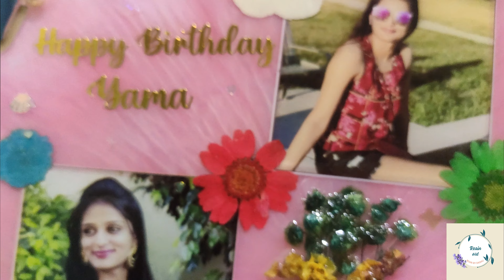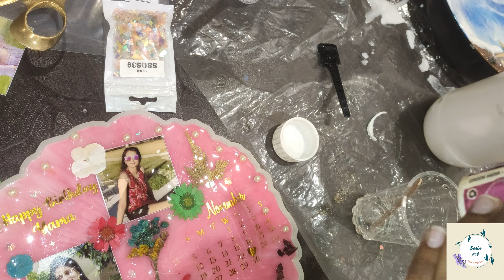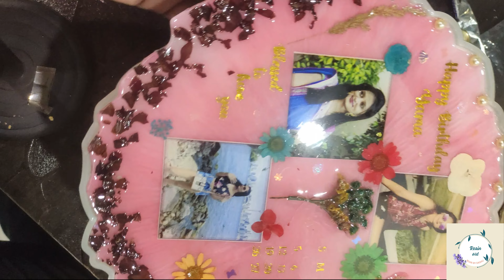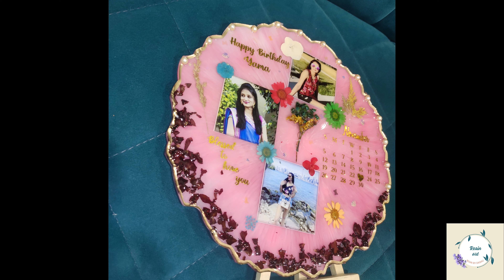How to make resin photo frame ||resin art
How to make resin photo frame ||resin art || resin photo frame